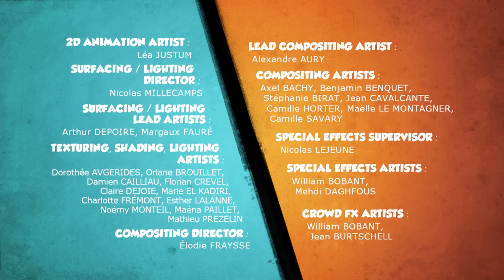Combat de Kung Fu: Grizzy vs Lemmings - Grizzy & les Lemmings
Les Lemmings s'inspirent des leçons d'un livre d'arts martiaux pour s'amuser à casser en deux tous les objets en bois qui leurs tombent sous la main. Quand Grizzy tente de les en empêcher, ils apprennent la leçon suivante et lui font une prise de judo. Grizzy comprend qu'il lui faut le livre pour devenir lui aussi un expert.